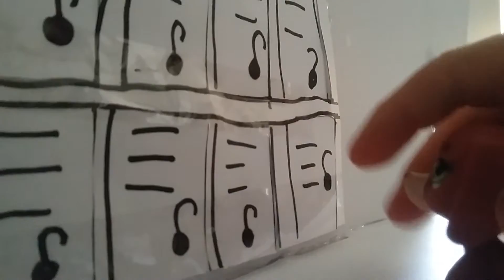The Hunger of Matilta